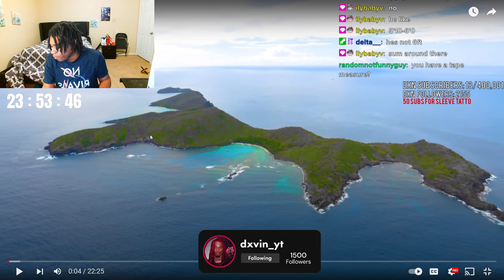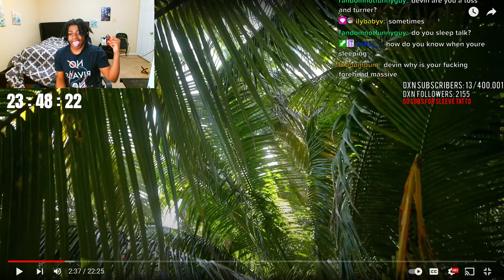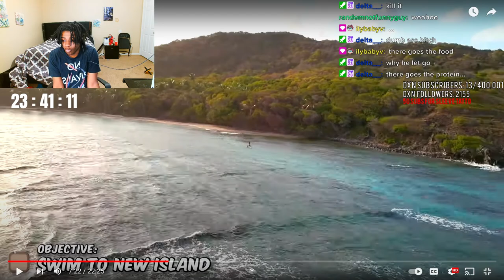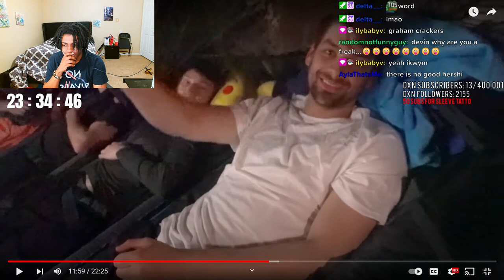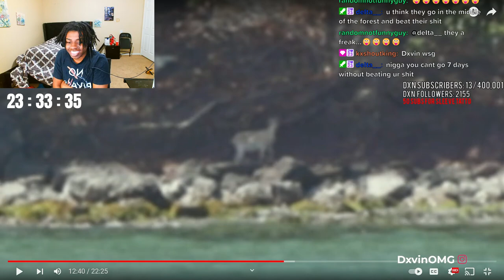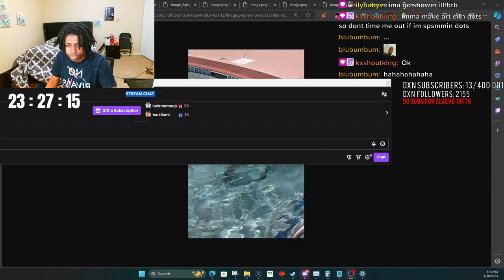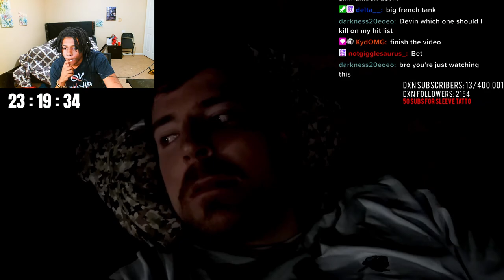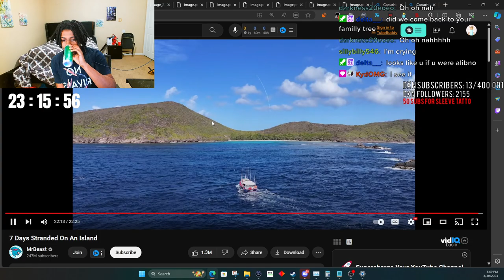DxvinOMG Reacts To MrBeast 7 Days Stranded On An Island